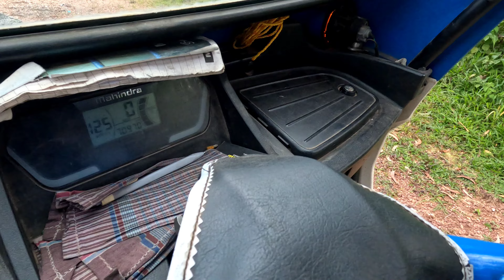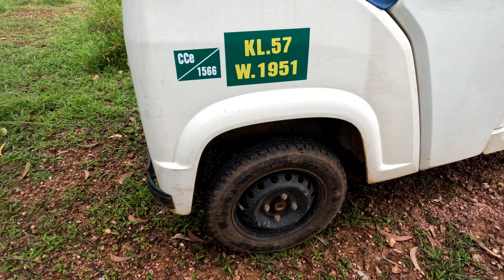ഇലക്ട്രിക് ഓട്ടോ എടുക്കുന്നതിനു മുൻപ് അനുഭവസ്ഥർ പറയുന്നത് കേൾക്കൂ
തീർച്ചയായും മുഴുവൻ വീഡിയോ കാണൂ ഒരിക്കലും നഷ്ടമാവില്ല നിങ്ങളുടെ വിലയേറിയ തീരുമാനങ്ങൾ നല്ല ഭാവിക്കായി നിങ്ങൾ വളരെ ശ്രദ്ധിച്ച് എടുക്കുക